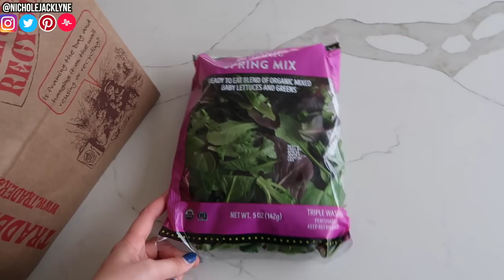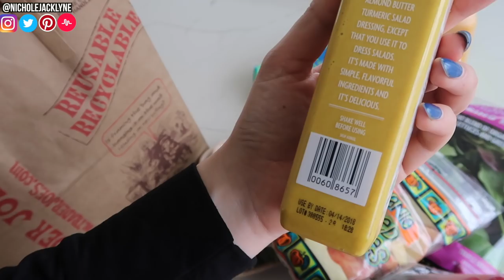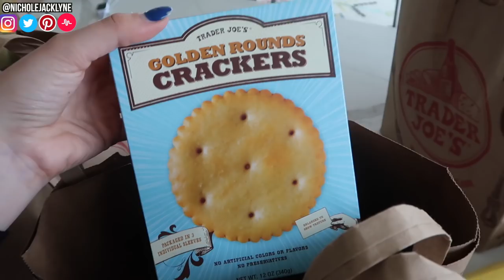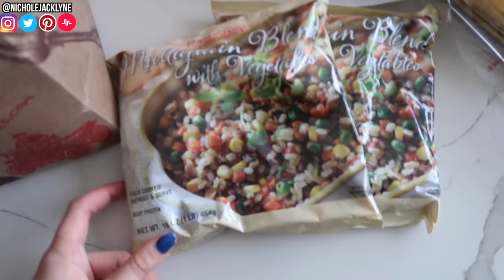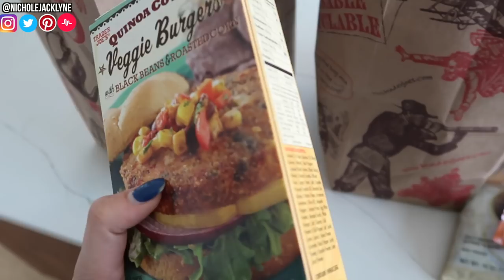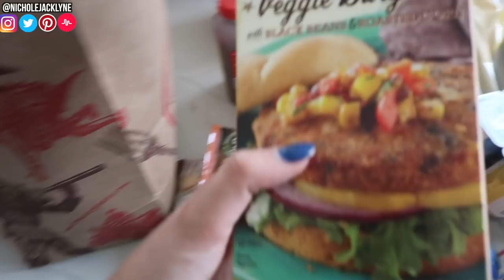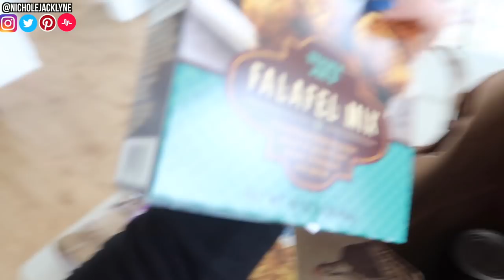My College Morning Routine 2018! Nichole Jacklyne Vlogs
My College Morning Routine 2018! Nichole Jacklyne Vlogs My College Morning Routine 2018! Nichole Jacklyne Vlogs

♥ Twitter➜ @nicholejacklyne
♥ Instagram➜ @nicholejacklyne
♥ Snapchat➜ nicholesloan
♥ Musical.ly➜ @nicholejacklyne